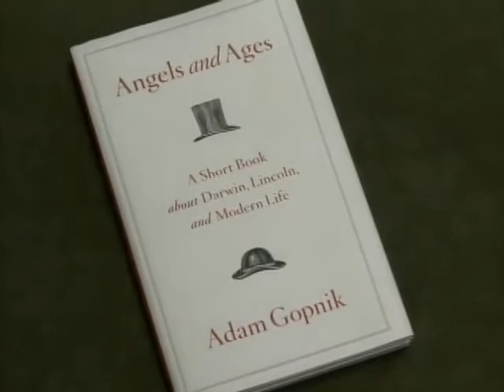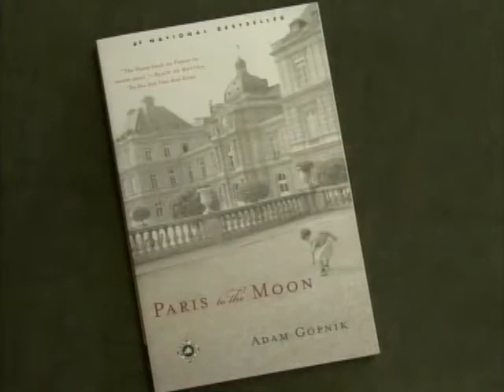episode 89 - Adam Gopnik - part 01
Journalist and cultural critic Adam Gopnik is a staff writer for The New Yorker, much admired for the mix of wit and feeling in his essays. Gopnik reveals how he broke out of the graduate student's academic voice and discovered his true style, observing that in an essay ideas and emotion are in constant dialogue. Gopnik discusses his five years in France, an experience that gave rise to his collection of essays Paris to the Moon, his subsequent work Through the Children's Gate, and his 2009 book Angels and Ages: A Short Book About Darwin, Lincoln, and Modern Life. Among other things, says Gopnik, Angels and Ages explores two contrasting views of life: do we live in a vertical universe controlled by divinity or a horizontal universe ordered by history? At the end of the interview, Adam Gopnik reveals a surprise: he would give up writing to be a jazz pianist.